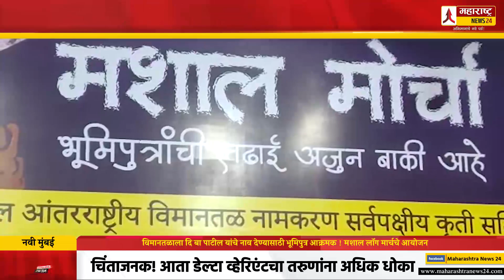विमानतळाला दि बा पाटील यांचे नाव देण्यासाठी भूमिपुत्र आक्रमक ! मशाल लॉंग मार्चचे आयोजन